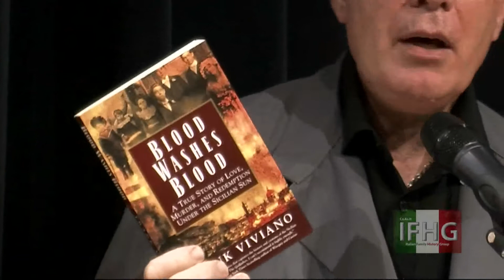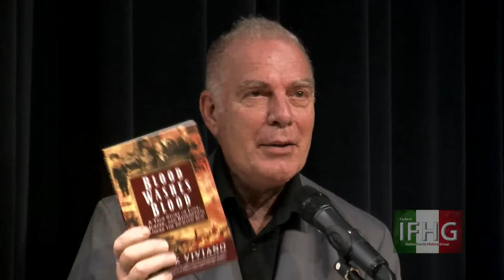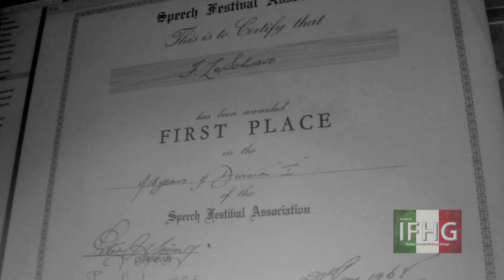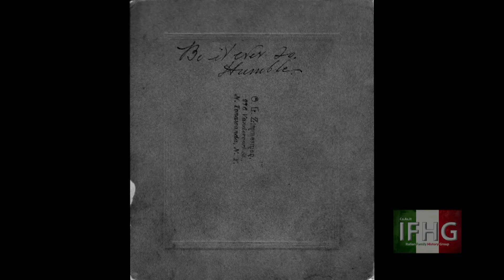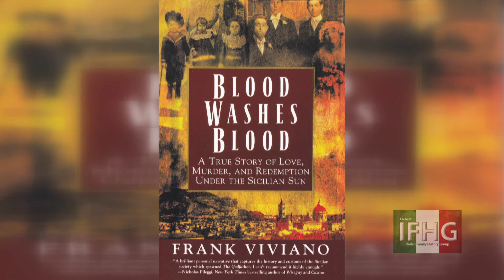Fabian LoSchiavo, Archivist 28 February 2018 Italian Family History Group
Fabian LoSchiavo was the third child born to Dario and Helen LoSchiavo. He was born at St.Margaret’s Hospital, Bourke Street, in 1949. He grew up in Pymble and Marsfield, and attended Catholic schools there, including boarding school in Bathurst (as an attempt to help him survive asthma). In 1969 he entered the Premonstratensian Order of Canons Regular but left in 1972 to return to lay life.